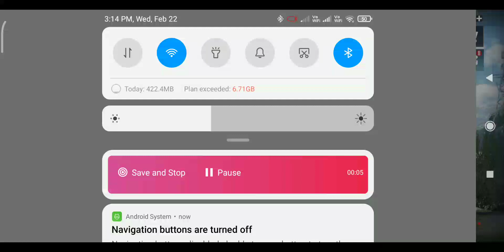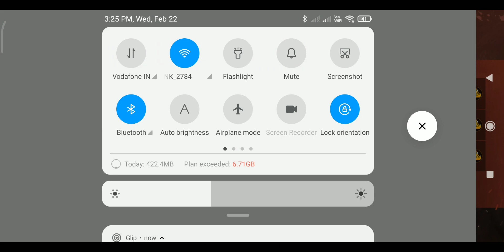BGMI gameplay part 3